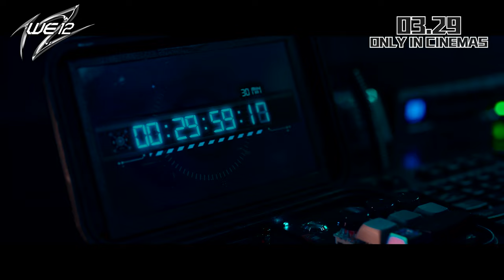WE 12 《12 怪盜》 - UK Trailer (29 Mar Release)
Are you ready for the action comedy starring all 12 members of the Cantopop Group MIRROR for the first time?

An underground organisation "The League of Kaito" has been secretly maintaining social order and peace around the world. 12 of their members possess extraordinary skills and are considered Aces of the organisation. After working independently for quite some time, the 12 must rekindle their long-lost team spirit to accomplish a mission to save the world from ecological disaster. Packed with jaw dropping action, and MIRROR style humour, WE 12 is a landmark in the band’s irrepressible ascension.

Language: Cantonese
Genre: Action, Comedy
Subtitles: Chinese and English
Rating:   TBC
Film duration:  97 minutes